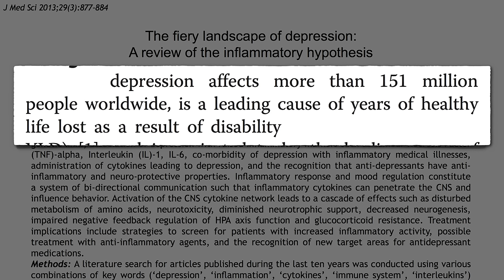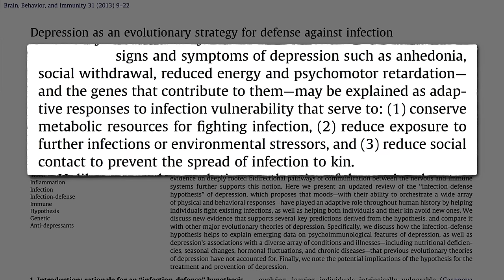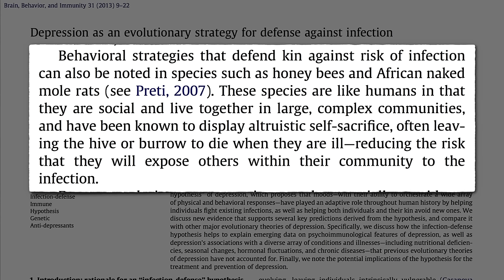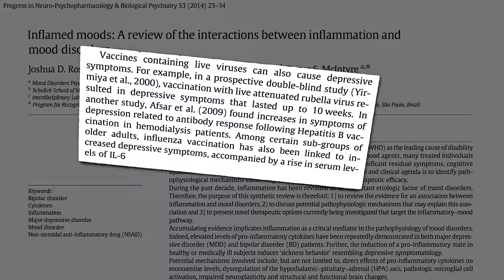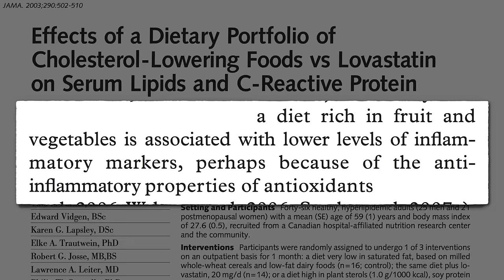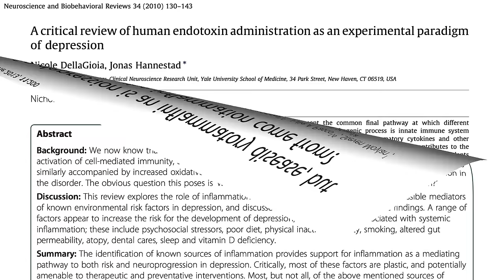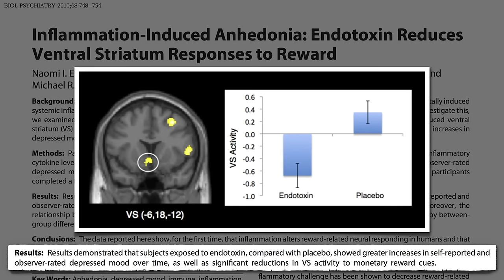Anti-Inflammatory Diet for Depression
If depression can be induced with pro-inflammatory drugs, might an anti-inflammatory diet be effective in preventing and treating mood disorders?

Whoa, I packed a lot into that one!

If you’re as much of a sucker for evolutionary biology theory as I am, check out:

That study that showed that dramatic decrease in inflammation within weeks on a plant-based diet was the one I featured in Biblical Daniel Fast Put to the Test

And finally for more on the effect diet can have on mental health:

Have a question for Dr. Greger about this video? and he'll try to answer it!

Image Credit: Ars Electronica via Flickr.